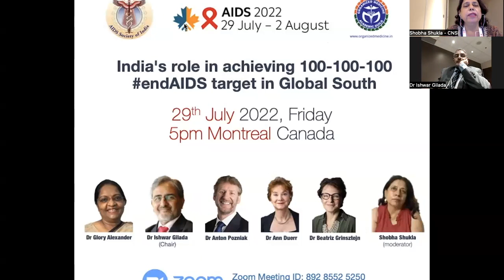India's role in achieving 100-100-100 endAIDS target in Global South | ASI at AIDS2022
LIVE from AIDS2022 | India's role in achieving 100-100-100 endAIDS target in Global South

🔸Jointly hosted by AIDS Society of India (ASI), Organized Medicine Academic Guild (OMAG) and CNS

🔸DATE: 29th July, Friday
🔸TIME: 5pm to 5:45pm Montreal time

👉SPEAKERS:
🔹Dr Ishwar Gilada, Governing Council member from Asia Pacific, IAS - International AIDS Society
🔹Dr Anton Pozniac, Immediate Past President, IAS
🔹Dr Beatriz Grinsztejn, President-elect, IAS
🔹Dr Ann Duerr, Scientific Affairs Director, HIV Vaccine Trials Network and Professor, Vaccine and Infectious Disease Division, Fred Hutch, Seattle, US
🔹Dr Glory Alexander, Vice President of AIDS Society of India (ASI); Founder-Director, Asha Foundation; and member, Organizing Committee AIDS 2022
🔹Shobha Shukla, Executive Director, CNS (moderator)